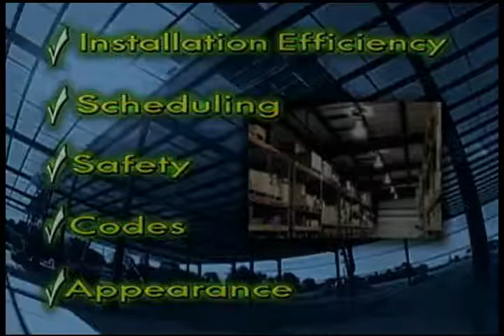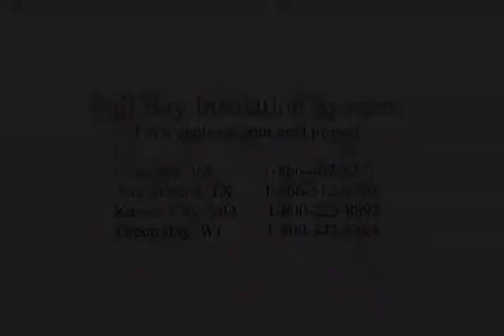ELAMINATOR® 300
The ELAMINATOR® 300 Series, a mechanized roof insulation installation system, utilizes a platform assembly that advances down the roof, providing superior fall protection for the roofing crew. On both single and double layer installations, the facing runs parallel to and overlaps the purlins creating a vapor retarder. On single layer installations, unfaced ELAMINATOR® insulation is rolled out over and perpendicular to the purlins. For double layer applications, a layer of ELAMINATOR® insulation is placed in the purlin cavity and the second layer is rolled out over and perpendicular to the purlins. ELAMINATOR 300 Series machines offer leading edge fall protection for any size project with slopes 3:12 or lower.